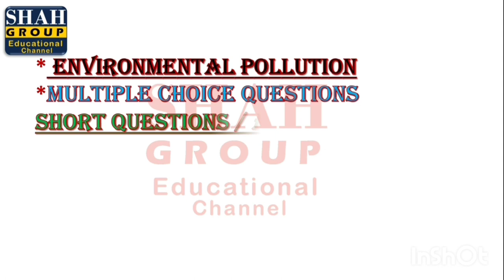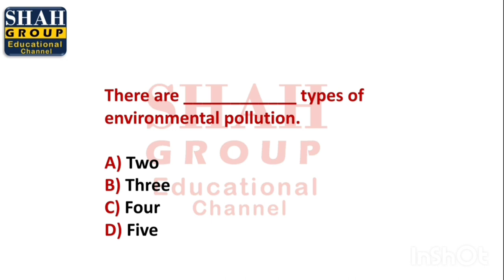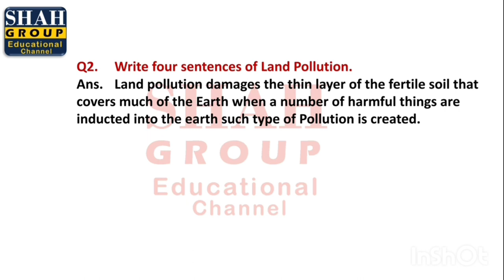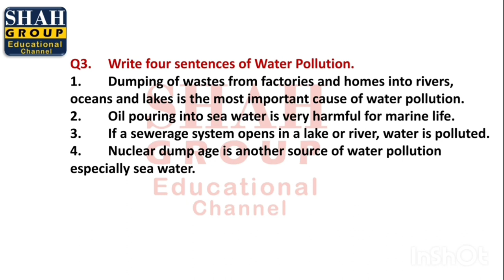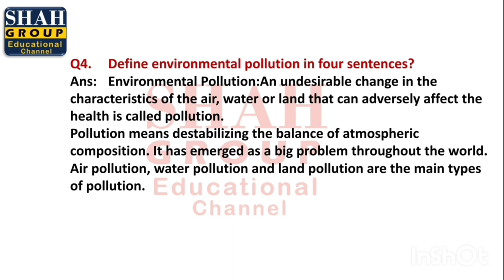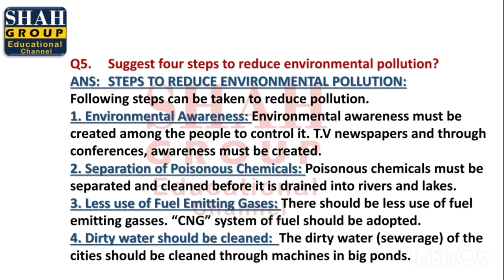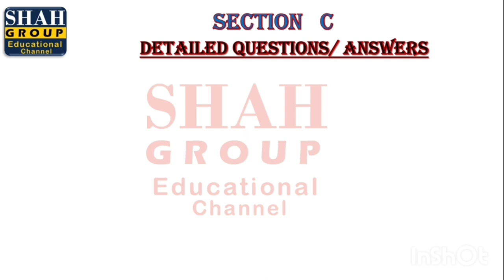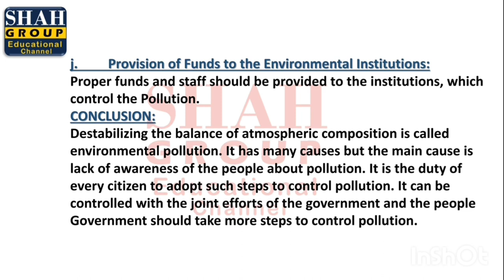X PAK-STUDIES| CHAPTER: THE LAND & CLIMATE OF PAKISTAN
X PAK-STUDIES
CHAPTER: THE LAND & CLIMATE OF PAKISTAN
TOPIC: ENVIRONMENTAL POLLUTION AND ITS TYPES (PART: 2)